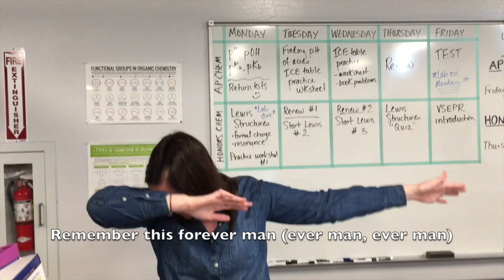Forever OChem Video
This video is about Forever OChem Video